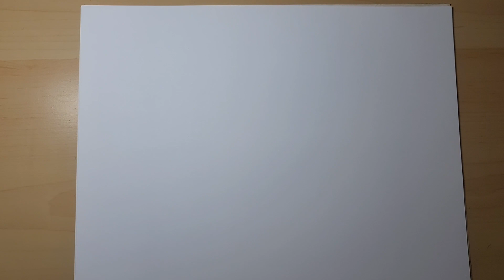Dragon ball z kai ep251 drawing